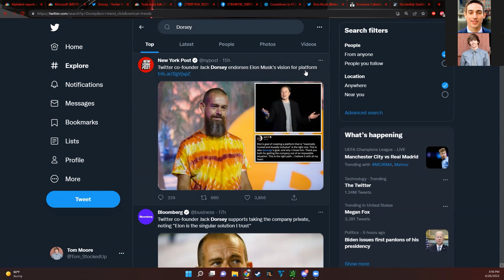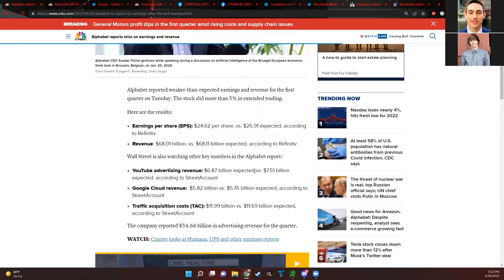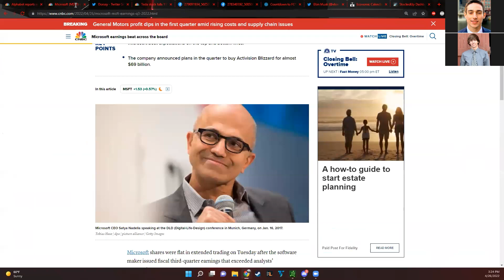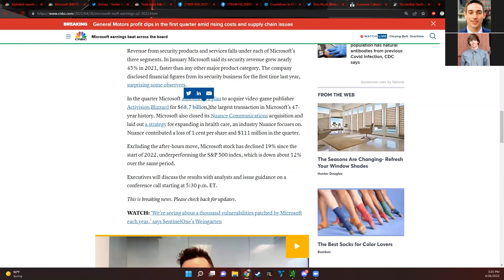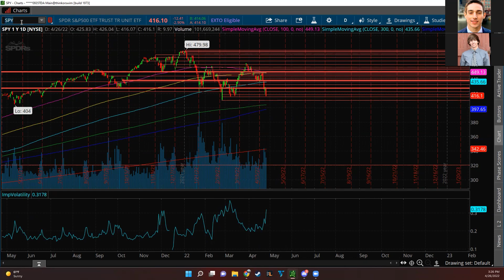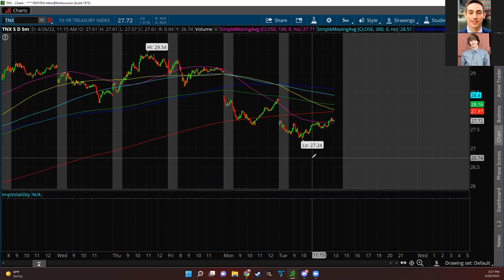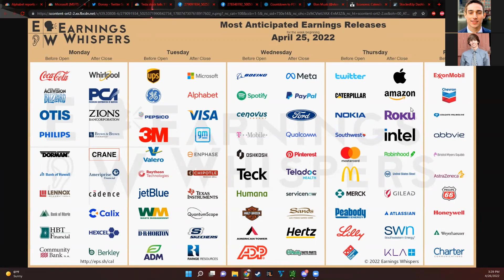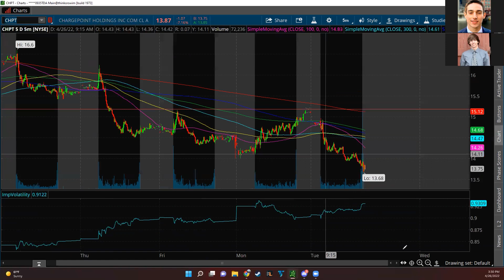Tesla Stock Crash and MSFT & GOOGL Earnings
What's up guys! Welcome back to the Stocks With Mike & Tom Show! In this episode, we go over Tesla stock's crash and other important stocks to watch. Earnings have been insane over the past few days and we had some powerhouse stocks report today. Tesla stock is tanking after Elon Musk's Twitter deal went through. There is a lot of speculation that Musk may need to sell some Tesla shares to pay for Twitter. Also, people are thinking he might not pay as much attention to Tesla overall now. Only time will tell. Twitter also sold off slightly but Tesla closed down over 12%!! We also had huge earnings from Google, Microsoft, and a few other companies today as well. Google didn't have the best numbers and ended up falling down slightly in after-hours. Although, they did report a $70 billion share buyback plan. This can be huge for them and is good news, although not enough to make up for the lackluster earnings. Microsoft had great numbers and beat across the board. This sent them up in after-hours, then right back down as the market is crazy. Overall today was brutal and stocks fell across the board. Thank you all so much for watching and sticking with us!!

TEXT "STOCKEDUP" TO 39970 FOR SPECIAL MARKET ALERTS

0:00 Tesla Stock Crash
4:03 Google Earnings
6:29 Microsoft Earnings
8:16 Important Things To Know